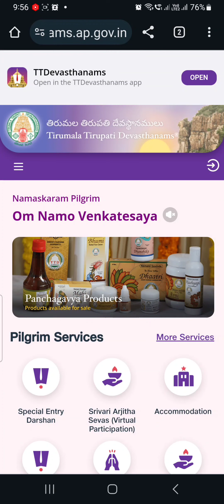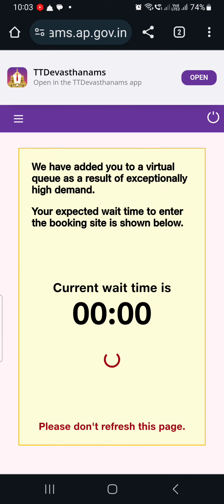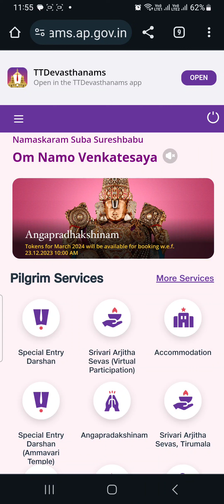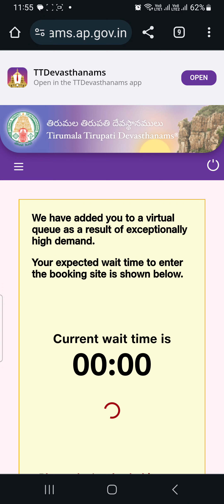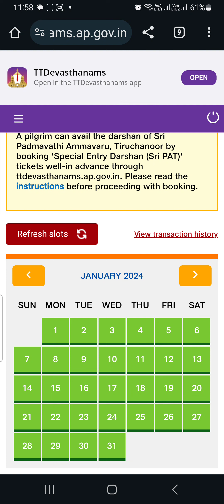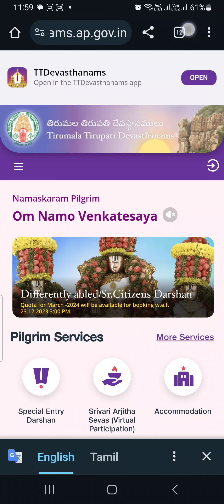TTD SED BOOKING MARCH & JANUARY TODAY STATUS | SSD STATUS | ONLINE ROOM BOOKING UPDATE